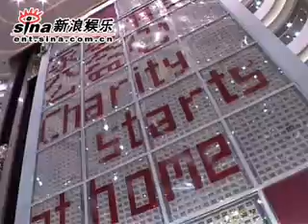黎明出席公益慈善活動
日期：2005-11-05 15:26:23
　　新浪娛樂訊 今天(4日)下午，黎明出席在銅鑼灣時代廣場舉行的「舉世最大公益箱嘉獎日」活動，而此公益箱高達40呎，希望打破吉尼斯世界紀錄，有Fans當場捐出三千大元。TUNGSTAR/視頻